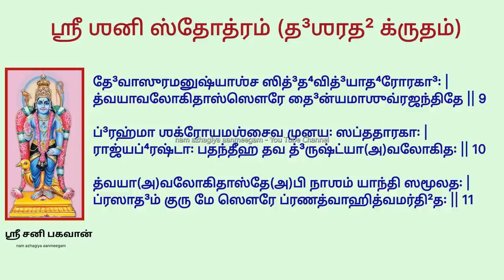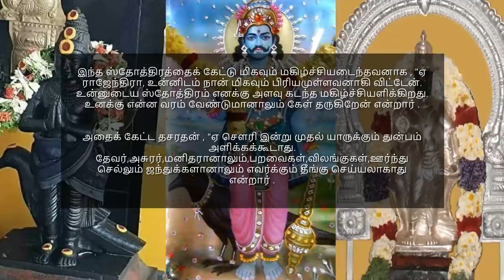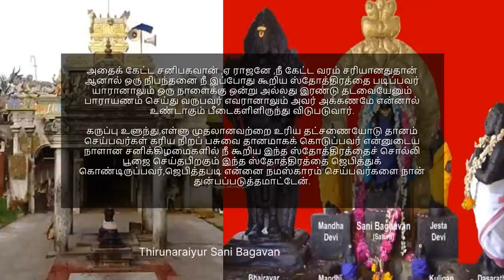சனி ஜெயந்தி சனி, சகல கிரக தோஷங்களிலிருந்தும் விடுதலை அளிக்க தசரதர் அருளிய சனி ஸ்தோத்ரம் sani jayanti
1. ஓம் ஷம் ஷனீஸ்வராய நமக

2. நீலாஞ்சன சமாபாசம்
ரவிபுத்ரம் யமாக்ராஜம்
சாயா மார்தாண்ட சம்பூதம்
தம் நமாமி ஷனைஷ்ச்சரம்
ॐ नीलांजन-समाभासं रविपुत्रं यमाग्रजम।
छायामार्तण्ड-सम्भूतं तं नमामि शनैश्चरम् ||

3. சனி காயத்ரி :

ஷனைஷ்ச்சராய வித்மஹே
சாய புத்ராய தீமஹி
தன்னோ மந்த பிரசோதயாத்
ॐ शनैश्चराय विदमहे छायापुत्राय धीमहि | तन्नो मंद: प्रचोदयात ||
காகத்வஜாய வித்மஹே
கட்கஹஸ்தாய தீமஹி
தன்னோ மந்த பிரசோதயாத்

ॐ  काकध्वजाय विद्महे खड्गहस्ताय धीमहि
तन्नो मन्दः प्रचोदयात  ॥

शनि स्तोत्रं दशरथ कृतम्
नमः कृष्णाय नीलाय शिखि-खण्ड-निभाय च ।
नमो नील-मधूकाय नीलोत्पल-निभाय च ॥ 1 ॥
नमो निर्मांस-देहाय दीर्घ-श्रुति-जटाय च ।
नमो विशाल-नेत्राय शुष्कोदर भयानक ॥ 2 ॥
नमः पौरुष-गात्राय स्थूल-रोमाय ते नमः ।
नमो नित्यं क्षुधार्ताय नित्य-तृप्ताय ते नमः ॥ 3 ॥
नमो घोराय रौद्राय भीषणाय करालिने ।
नमो दीर्घाय शुष्काय कालदंष्ट्र नमोऽस्तु ते ॥ 4 ॥
नमस्ते घोर-रूपाय दुर्निरीक्ष्याय ते नमः ।
नमस्ते सर्वभक्षाय वलीमुख नमोऽस्तु ते ॥ 5 ॥
सूर्यपुत्त्र नमस्तेऽस्तु भास्वरो-भयदायिने ।
अधोदृष्टे नमस्तेऽस्तु संवर्तक नमोऽस्तु ते ॥ 6 ॥
नमो मन्दगते तुभ्यं निष्प्रभाय नमोनमः ।
तपसा ज्ञानदेहाय नित्य-योगरताय च ॥ 7 ॥
ज्ञानचक्षु-र्नमस्तेऽस्तु काश्यपात्मज-सूनवे ।
तुष्टो ददासि राज्यं त्वं  क्रुद्धो हरसि तत्‍ क्षणात् ॥ 8 ॥
देवासुर-मनुष्याश्च सिद्ध-विद्याधरोरगाः ।
त्वयावलोकिता-स्सौरे  दैन्यमाशु-व्रजन्तिते ॥ 9 ॥
ब्रह्मा शक्रोयमश्चैव  मुनयः सप्त-तारकाः ।
राज्यभ्रष्टाः पतन्तीह  तव दृष्ट्याऽवलोकितः ॥ 10 ॥
त्वयाऽवलोकितास्तेऽपि  नाशं यान्ति समूलतः ।
प्रसादं कुरु मे सौरे  प्रणत्वाहित्व-मर्थितः ॥ 11 ॥
ஶனி ஸ்தோத்ரம் த³ஶரத² க்ருதம்
நம: க்ருஷ்ணாய நீலாய ஶிகி²க²ண்ட³னிபா⁴ய ச ।
நமோ நீலமதூ⁴காய நீலோத்பலனிபா⁴ய ச ॥ 1 ॥
நமோ நிர்மாம்ஸதே³ஹாய தீ³ர்க⁴ஶ்ருதிஜடாய ச ।
நமோ விஶாலனேத்ராய ஶுஷ்கோத³ர ப⁴யானக ॥ 2 ॥
நம: பௌருஷகா³த்ராய ஸ்தூ²லரோமாய தே நம: ।
நமோ நித்யம் க்ஷுதா⁴ர்தாய நித்யத்ருப்தாய தே நம: ॥ 3 ॥
நமோ கோ⁴ராய ரௌத்³ராய பீ⁴ஷணாய கரால்தி³னே ।
நமோ தீ³ர்கா⁴ய ஶுஷ்காய காலத³ம்ஷ்ட்ர நமோஸ்து தே ॥ 4 ॥
நமஸ்தே கோ⁴ரரூபாய து³ர்னிரீக்ஷ்யாய தே நம: ।
நமஸ்தே ஸர்வப⁴க்ஷாய வலீமுக² நமோஸ்து தே ॥ 5 ॥
ஸூர்யபுத்த்ர நமஸ்தேஸ்து பா⁴ஸ்வரோப⁴யதா³யினே ।
அதோ⁴த்³ருஷ்டே நமஸ்தேஸ்து ஸம்வர்தக நமோஸ்து தே ॥ 6 ॥
நமோ மன்த³க³தே துப்⁴யம் நிஷ்ப்ரபா⁴ய நமோனம: ।
தபஸா ஜ்ஞானதே³ஹாய நித்யயோக³ரதாய ச ॥ 7 ॥
ஜ்ஞானசக்ஷுர்னமஸ்தேஸ்து காஶ்யபாத்மஜஸூனவே ।
துஷ்டோ த³தா³ஸி ராஜ்யம் த்வம் க்ருத்³தோ⁴ ஹரஸி தத்‍ க்ஷணாத் ॥ 8 ॥
தே³வாஸுரமனுஷ்யாஶ்ச ஸித்³த⁴வித்³யாத⁴ரோரகா³: ।
த்வயாவலோகிதாஸ்ஸௌரே தை³ன்யமாஶுவ்ரஜன்திதே ॥ 9 ॥
ப்³ரஹ்மா ஶக்ரோயமஶ்சைவ முனய: ஸப்ததாரகா: ।
ராஜ்யப்⁴ரஷ்டா: பதன்தீஹ தவ த்³ருஷ்ட்யாவலோகித: ॥ 1௦ ॥
த்வயாவலோகிதாஸ்தேபி நாஶம் யான்தி ஸமூலத: ।
ப்ரஸாத³ம் குரு மே ஸௌரே ப்ரணத்வாஹித்வமர்தி²த: ॥ 11 ॥

நீ இப்போது கூறிய ஸ்தோத்திரத்தை படிப்பவர் யாரானாலும் ஒரு நாளைக்கு ஒன்று அல்லது இரண்டு தடவையேனும் பாராயணம் செய்து வருபவர் எவரானாலும் அவர் அக்கணமே என்னால் உண்டாகும் பீடைகளிளிருந்து விடுபடுவார்.

கருப்பு உளுந்து,எள்ளு முதலானவற்றை உரிய தட்சணையோடு தானம் செய்பவர்கள் கரிய நிறப் பசுவை தானமாகக் கொடுப்பவர் என்னுடைய நாளான சனிக்கிழமைகளில் நீ கூறிய இந்த ஸ்தோத்திரத்தைச் சொல்லி பூஜை செய்தபிறகும் இந்த ஸ்தோத்திரத்தை ஜெபித்துக் கொண்டிருப்பவர்,ஜெபித்தபடி என்னை நமஸ்காரம் செய்பவர்களை நான் துன்பப்படுத்தமாட்டேன்.
கோசாரத்தின் படியாகவும்,ஜென்ம இலக்னத்தின்படி வரும் அந்தர திசைகளிலும் கூட என்னால் துன்பம் தேராமல் ரட்சிப்பேன். ஏ ரகுநந்தனா, உனக்கு நான் இந்த வரத்தை அளிக்கிறேன் என்று கூறினார். தசரதன் அதன் பிறகு சனிபகவானை வணங்கி விடை பெற்றுத் தன்னுடைய ரதத்தில் ஏறி நாடு திரும்பினான்.
சனிக்கிழமைகளில் அதிகாலையில் எழுந்து எண்ணெய் தேய்த்துக் குளித்து பின் சிரத்தையோடு இந்த ஸ்தோத்திரத்தைப் படிப்பவர் சகல துன்பங்களிலிருந்தும் விடுபார்கள்.
இந்த ஸ்தோத்திரமும் நீண்ட ஆயுளும் நல்ல புத்தியும் அளிப்பதோடு சகல கிரக தோஷங்களிலிருந்தும் விடுதலை அளிக்கக்கூடியது மாகும்.
இதப் போன்ற புனிதமான ஸ்தோத்திரம் பூலோகத்தில் வேறு எதுவும் கிடையாது.